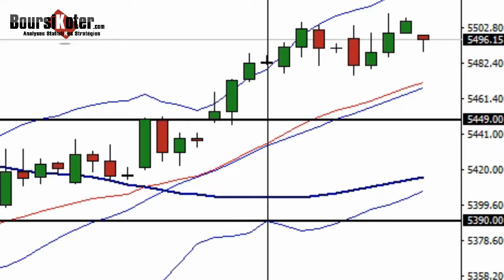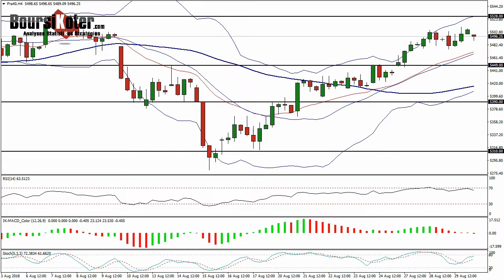CAC 40 Point Matinal du 30-08-2018 par boursikoter